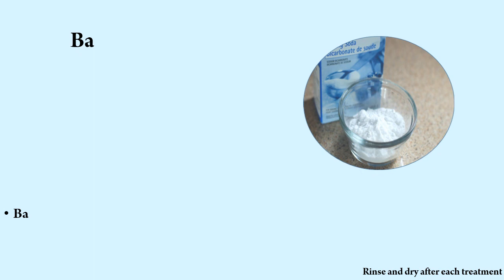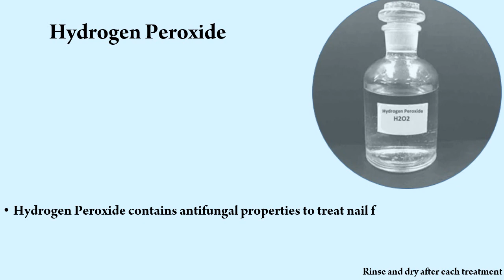How to Get Rid of Toenail Fungus Fast and Naturally l Get rid of toenail fungus fast naturally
How to Get Rid of Toenail Fungus Fast and Naturally!
Baking soda
Baking Soda has healing properties as it dries them out and prevents the multiplication of fungi.
Apply a paste of baking soda and water to the infected area for at least 10 minutes or sprinkle it on your foot.
Black Tea
Black tea contains tannic acid which helps dry out the feet and kill bacteria.
Add 6 tea bags to two liters of  boiled water and soak your feet in the tolerable solution for 30 minutes.
Epsom salt
Epsom Salt contains antibacterial, antimicrobial, and antifungal properties.
Add a cup of Epsom Salt to two liters of warm water and soak feet for 20 minutes.
 It will remove dead skin and prevent fungus infection.
Garlic
Garlic has anti-fungal and anti-microbial properties.
Apply chopped or crushed garlic cloves on the affected area for 30 minutes daily.
Apple Cider Vinegar has essential compounds that can help fight toenail fungus.
Mix  two parts of warm water and one part of Apple Cider Vinegar and soak your feet for 15-20 minutes everyday
Hydrogen Peroxide
Hydrogen Peroxide contains antifungal properties to treat nail fungus.
Create a foot soak using 2-4 spoons of Hydrogen Peroxide in 4 cups of cold water and soak feet for 20 minutes.
Tea Tree Oil has antifungal, antiseptic, antibacterial properties.
Mix a few drops of tea tree oil and coconut oil and apply it to the affected toenail 2 times daily.
Tips to maintain Fungus-Free Toenails
Wear clean socks and shoes
Trim your nails once a week
 Keep your feet dry
Avoid swimming pools and saunas where there is a high risk of infection
Exercise to ensure maximum blood circulation
how to get rid of toenail fungus fast naturally
how to get rid of toenail fungus fast at home
get rid of toenail fungus fast naturally
how to get rid of nail fungus fast naturally

Please note: I am not medically trained. This video clip is created as part of an educational assignment on the basis of my knowledge gained from books and internet and should be treated as such. Please do not treat it as a medical advice. Consult your health care provider first before making any healthcare decisions. Health benefits, Best foods, Natural home remedies, Natural beauty tips, Natural skin care tips,